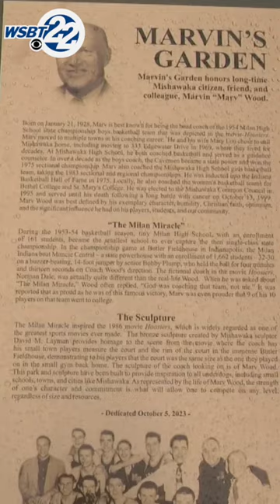Mishawaka unveils park named after coach that led "Hoosiers" to state basketball championship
Mishawaka unveiled its newest park, named after a famous Indiana high school basketball coach.  If you’ve seen the movie, “Hoosiers” you’ll know who it is.